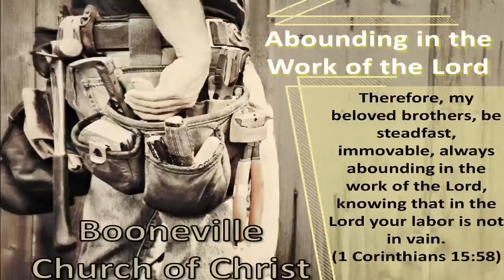Alex Duncan - Wed Devo - 2/22/2017